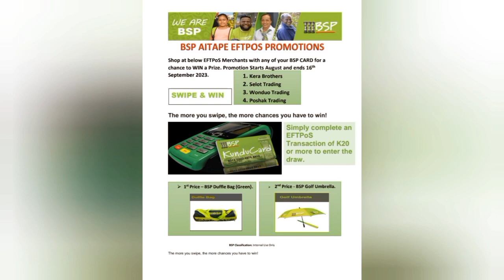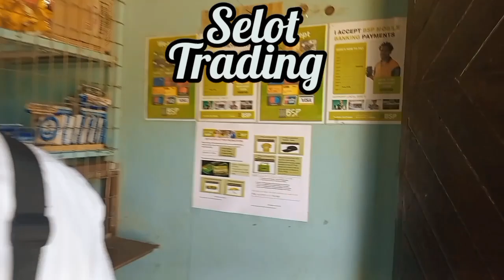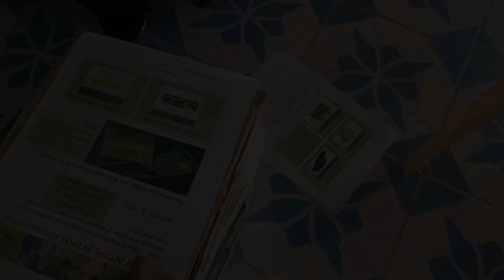ATAPE BSP PROMOTION AUGUST 2023.